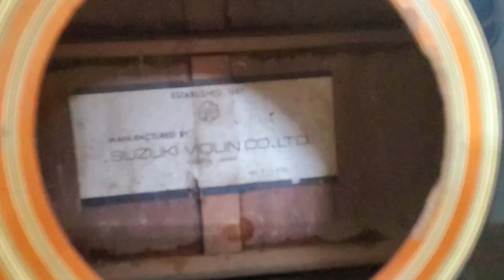Thanh lý cây đàn Guitar Nhật bãi đã qua sửa. Giá thanh lý 350k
Follow Cao Trí Minh:
© Copyright by Cao Trí Minh ☞ Do not Reup Thanh lý cây đàn Guitar Nhật bãi đã qua sửa. Giá thanh lý 350k
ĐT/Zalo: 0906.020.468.